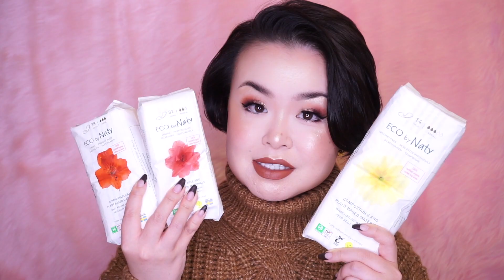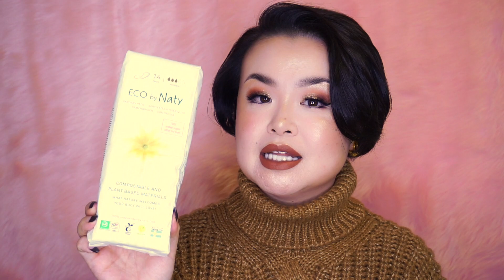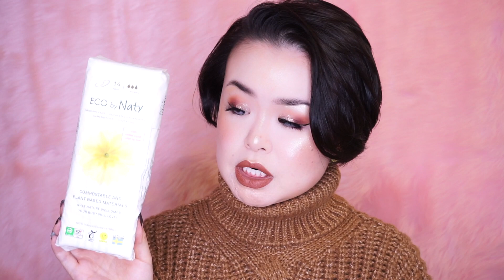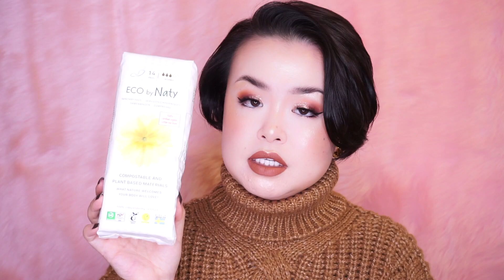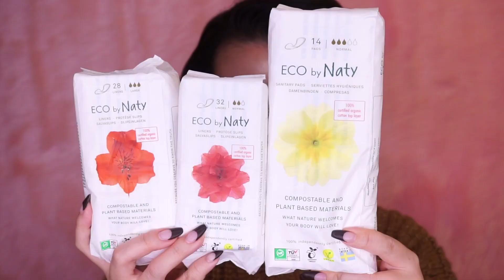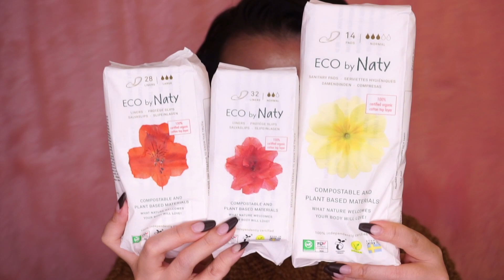MY RECENT FAVORITES! | 最近のお気に入り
💝TEDDY BLAKEのバレンタインデーセールはこちら💝
セール終了後は割引コード【MISSTOXIC】をご利用で全商品$30オフになりますので是非ご利用下さい❤️

⬇︎今回ご紹介した中でiHerbで買えるアイテムをまとめたリンクはこちら⬇︎

【MISSTOXICCB】で15%OFF!!

【MISSTOXICCB】で15%OFF!!

Makeup by MISS TOXIC💋

MISS TOXICと申します💋
海外コスメを中心に美容系の動画を配信しています♥

今日の動画では私の最近のお気に入りのアイテム10点をご紹介します!!
日用品から美容品、最先端の美容グッズまで幅広くご紹介しています!!
この動画が皆さんのお役に立てれば嬉しいです♥

⬇︎iHerbで買えるアイテムをまとめたリンクはこちら⬇︎

【MISSTOXICCB】で15%OFF!!

【MISSTOXICCB】で15%OFF!!

こちらの動画を気に入って頂けたら高評価を是非お願い致します!!

▸ファンレター、プレゼント等の宛先はこちら
(※冷蔵・冷凍が必要なナマ物の受付は出来ません)

〒150-0031
株式会社Kiii　MISS TOXIC宛